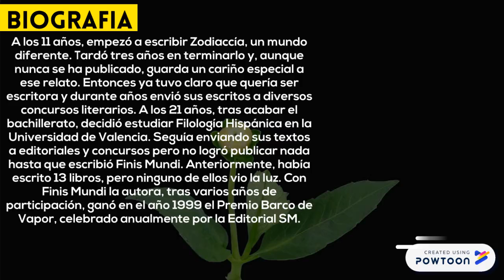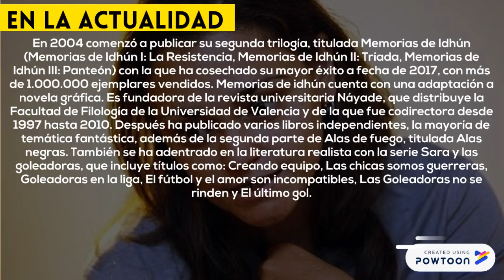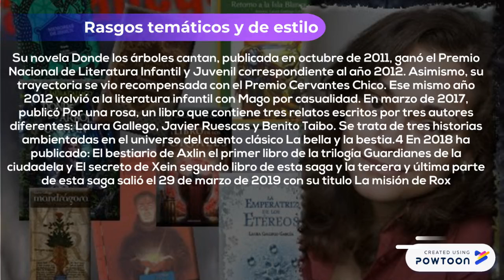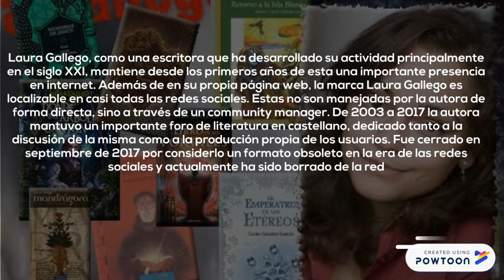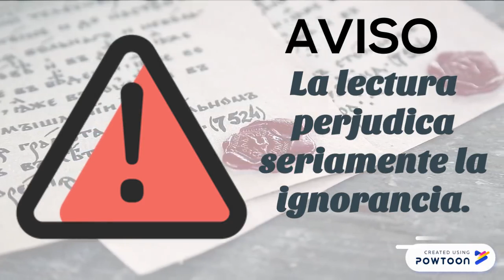PARTE 8 24.Laura Gallego García